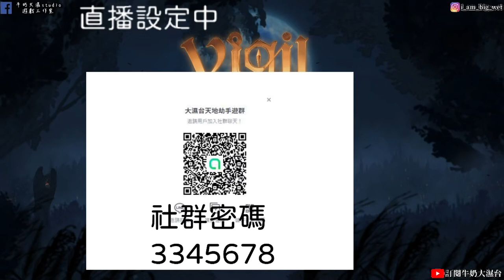【守夜人：長夜 Vigil: The Longest Night】#1 第一夜 布魯娜妳還好嗎!!牛奶大濕台！